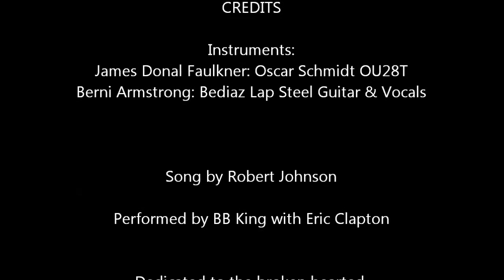Love in Vain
Robert Johnson's classic